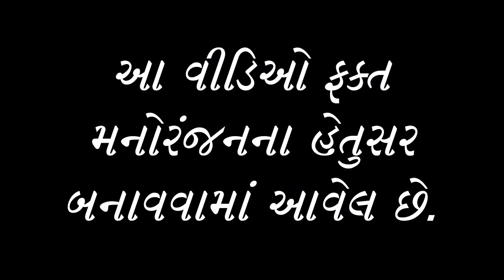પંજાબથી લાયા બૈરું || Punjabi Vahu | Comedy Video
Video Name: દારૂની ભાનમાં કેવું કર્યું || Comedy Video

Producer & Director: Rohit Thakor

Artists: Vikokako,(Godalal) Ramesh,(Dayalal) Parthi, Govind, Dikuraj, Sejal Darbar, Soniya

Label : Gujarati Crazy Boys